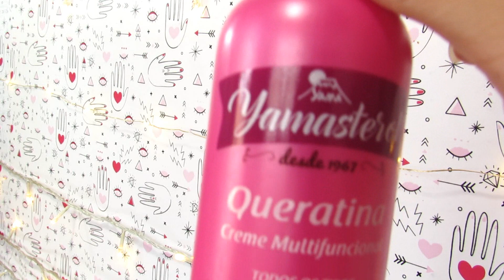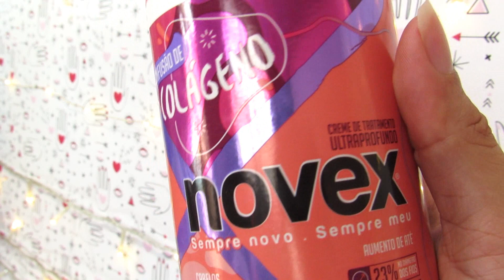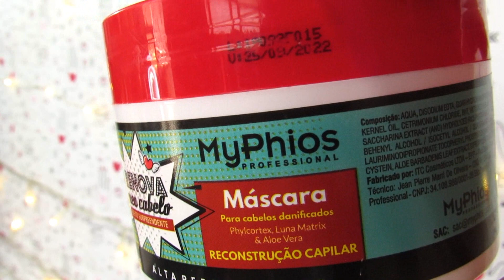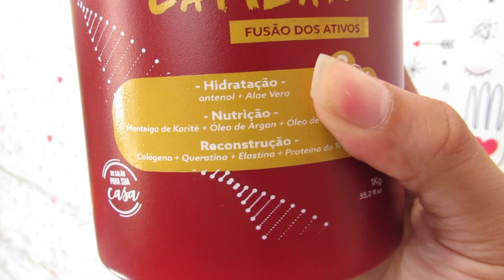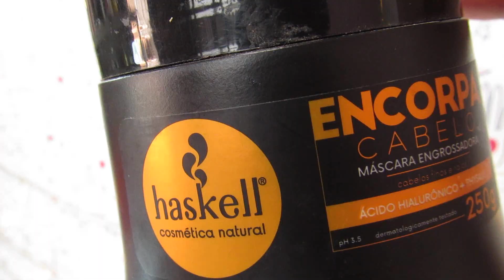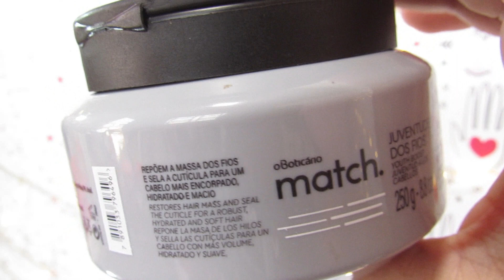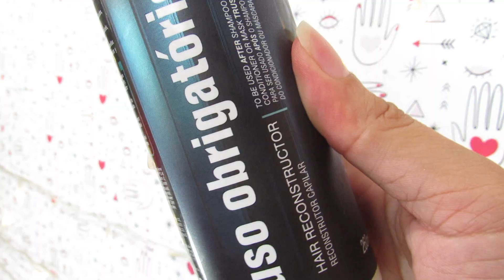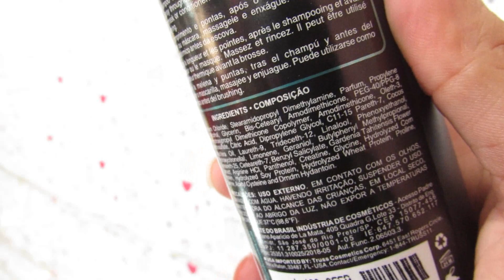RECONSTRUÇÃO CRONOGRAMA CAPILAR PARA INICIANTE - DENISON DIAMOND